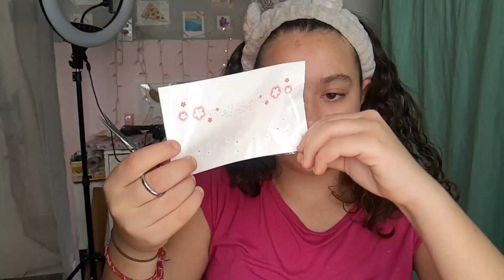Testando sardas Fakes e delineador adesivo da shein